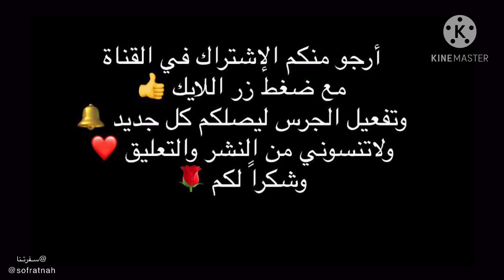مرقة موزات ورقبة ( غنم ) بالبطاطس 🥔😋👌 / Lamb neck & shank soup W potato 🥔😍👌